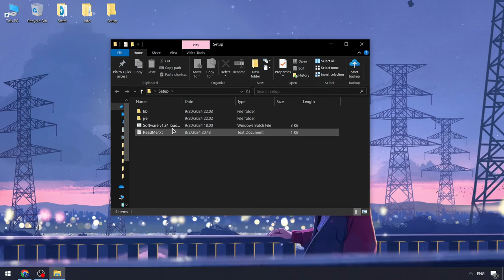Roblox x Blox Fruits Script Menu [Download] | Blox Fruits Executor | Blox Fruits Cheats Menu [FREE]